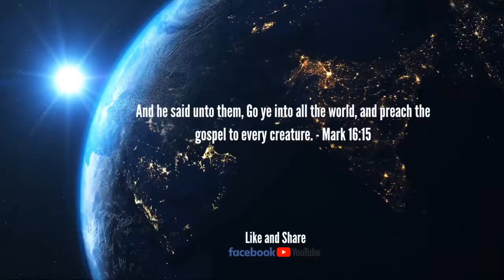Hope Today with Bro. Anson Robinson